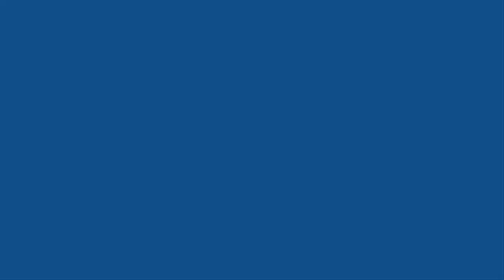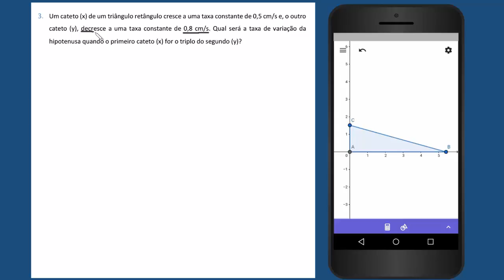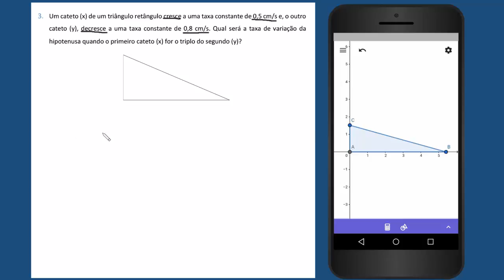03- Lápis, papel, computador & ideias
Uma questão sobre o Taxas de Variação resolvida com a utilização de registros escritos e do GeoGebra no smartphone.